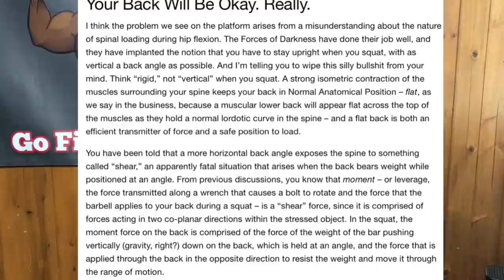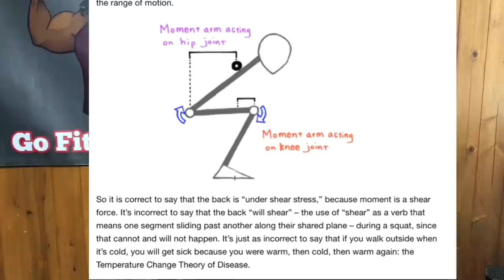5 Reps Dogma or Dog-Crap: The Mark Rippetoe Effect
Edit: This content contains elements that do not best represent the core values of the Pure BullFit community. It was made at a time when I was still discovering the right and wrong way to do things. I have demonetized this video but am leaving it up to be fully accountable for my actions; past present and future. We will move forward striving to focus on creating good content that motivates, informs, inspires and entertains without resorting to often times cheap shots creators too often rely on to drive the algorithm. Alan Thrall Starting Strength Tutorials